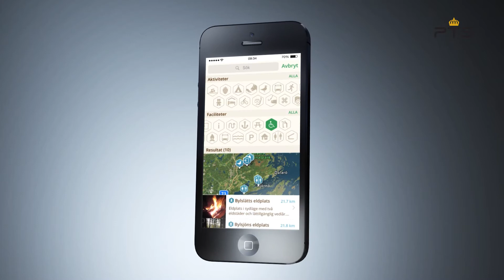Kort presentationsfilm om Outdoormap - vinnare i PTS innovationstävling Aktiv fritid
Outdoormap är en av vinnarna i PTS innovationstävling Nåbar för alla. Outdoormap vann med lösningen "En mer tillgänglig natur - vidareutveckling av Naturkartan".

Post- och telestyrelsen (PTS) arrangerar två innovationstävlingar per år där varje vinnare kan få upp till 1,7 miljoner kronor för att förverkliga sin idé. Syftet är att stärka utvecklingen av fler och bättre kommunikationslösningar för personer med funktionsnedsättning. Läs mer på